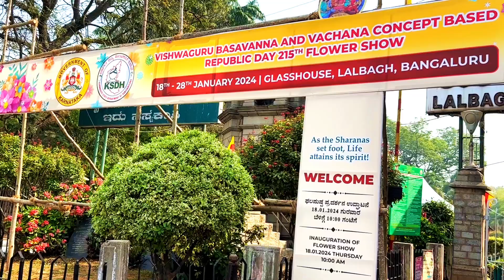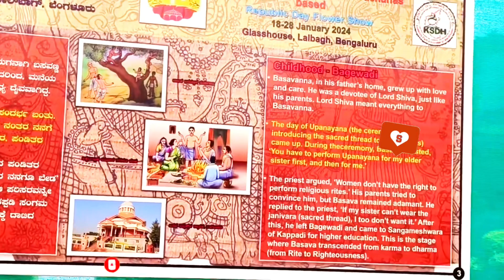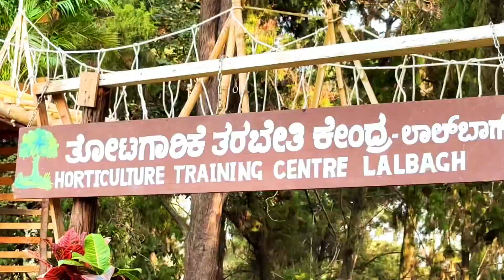Lalbagh Flower Show 2024 | Republic Day Lalbagh Flower Show 2024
Lalbagh Flower Show 2024 - ಲಾಲ್‌ಬಾಗ್ ಪುಷ್ಪ ಪ್ರದರ್ಶನ  | Vishwaguru Basavanna Theme, Entry Fee, Timing

in this video you will get all the details for your Republic Day's Lalbagh Flower show 2024.Republic day Flower show 2024 is based on Vishwa Guru Basavanna and Vachana Sahitya Theme.

Vishwaguru 12th century ke poet, philosopherphilosopher the.

Show Duration: 18-28th january

Entry Timing: 7am-7pm

Entry Fee:
Weekdays: 70rs for adults, 30rs for kids
Weekend:  80rs for adults, 30rs for kids
Note: free entry for School uniform kids

Lalbagh has four Entry gate (North, South, east, West) and you can enter with any gate. you can come by Metro, cab or your own vehicle.

Parking is available at Hopcoms Parking Lot (Dr. Marigowda Road), Corporation Parking Lot (JC Road), Shantinagara BMTC Multi-Storied Lot (KH Road)

Key Highlights of Lalbagh Flower Show 2024 on Republic day:

Tribute to Icons: Witness the Glass House’s transformation into a vibrant celebration of the Rajkumars. Marvel at life-size floral effigies and scenes inspired by their films.

Floral Extravaganza: Over 65 flower varieties, including orchids, begonias, and carnations, will be on display. Exotic blooms from New Zealand, Holland, America, and more add to this international bouquet.

Local and Temperate Blooms: Discover 50-60 native Karnataka flower species and 20 temperate varieties from Ooty, showcasing India’s diverse flora.

Explore Lalbagh’s Wonders: Spanning 240 acres, Lalbagh Botanical Garden is a treasure trove of over 1,800 plant species. Don’t miss the Bonsai Garden, Rose Garden, Lotus Pond, and other attractions.

Cultural and Educational Experience: Engage with the garden’s history through guided tours and informative signboards. Enjoy a rich lineup of cultural events, including music and dance.

Republic Day Celebration: A perfect way to commemorate India’s Republic Day, the Lalbagh Flower Show is an enchanting mix of nature and culture, ideal for families and friends.